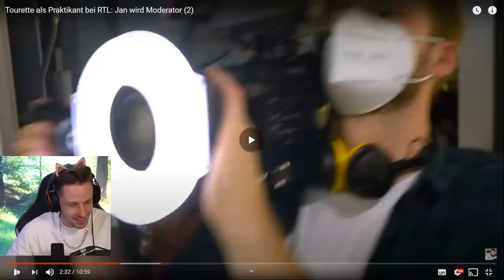GISELA nimmt RTL komplett die EHRE | Das lustige VIDEO von den beiden! LACHFLASH garantiert